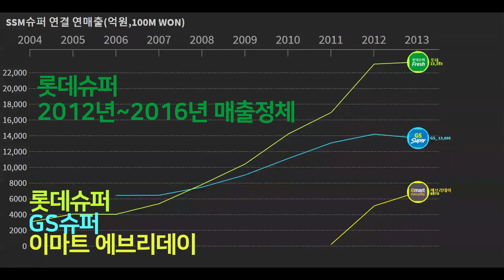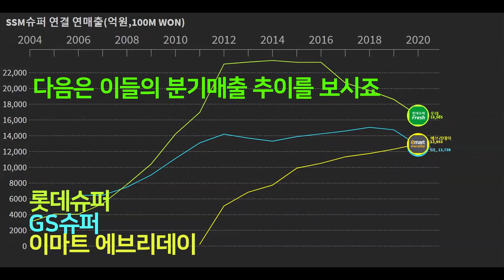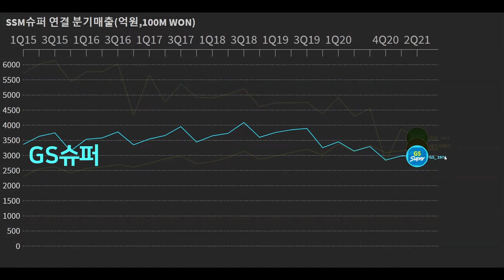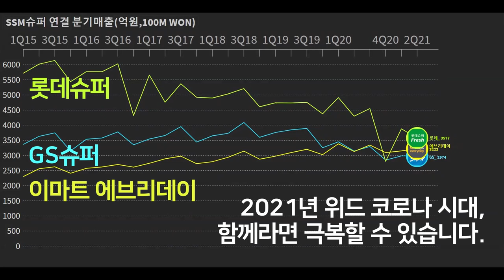0126 🛒기업형 슈퍼마켓(SSM) 실적 순위 : 롯데슈퍼,GS슈퍼,이마트 에브리데이(2004~2021.2Q)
참고. 홈플러스익스프레스 제외(별도실적 미공개)